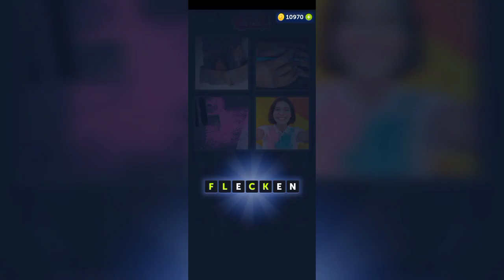4 Bilder 1 Wort - Die Welt der Kunst - 19.09.2022 - Lösung Tägliches Rätsel - September 2022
4 Bilder 1 Wort - Die Welt der Kunst - 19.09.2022 - Lösung Tägliches Rätsel - September 2022